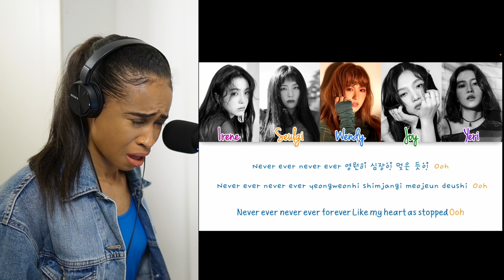Red Velvet 봐 Look + Kingdom Come Reaction | Perfect Velvet Album Listening Party